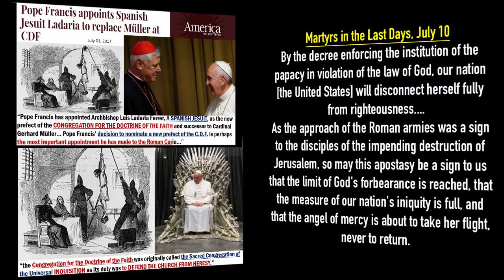Tonya Nougaisse: Maranatha! - Martyrs in the Last Days, July 10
"They shall put you out of the synagogues: yea, the time cometh, that whosoever killeth you will think that he doeth God service." - John 16:2.